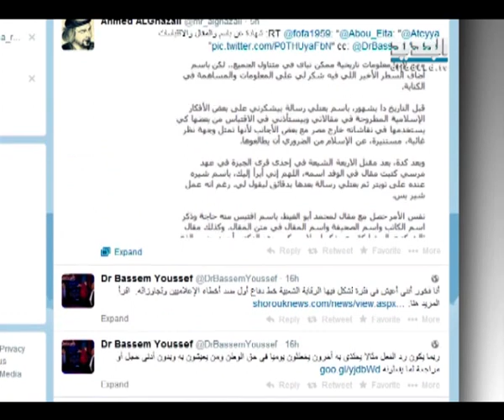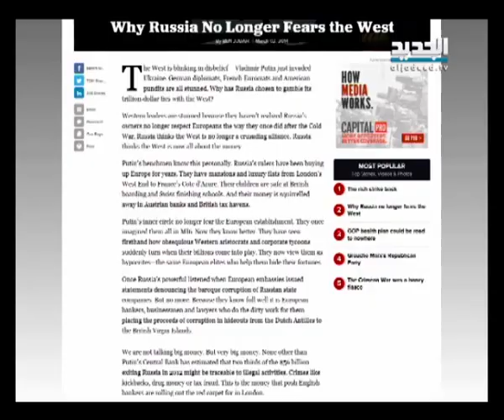باسم يوسف يعتذر علنا بعد سرقة مقال ونشره باسمه